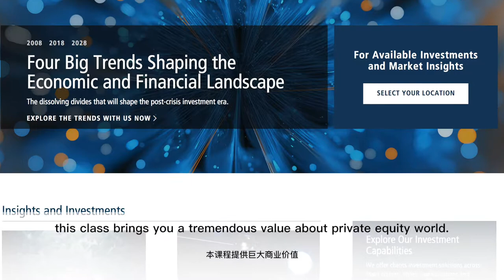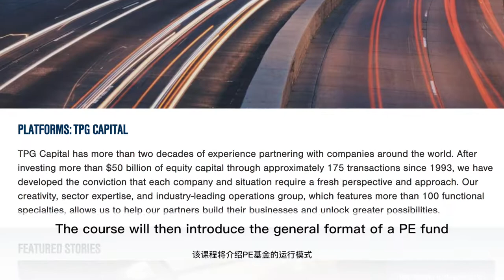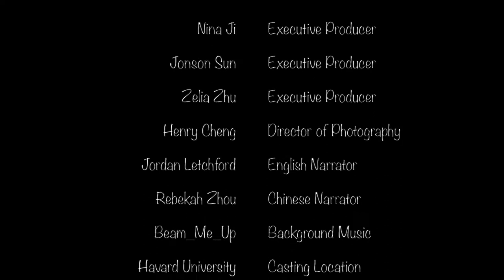PE Trailer Final